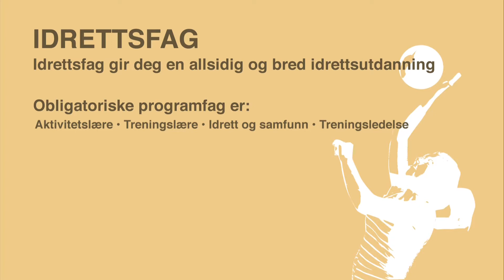Bø vgs - Idrettsfag